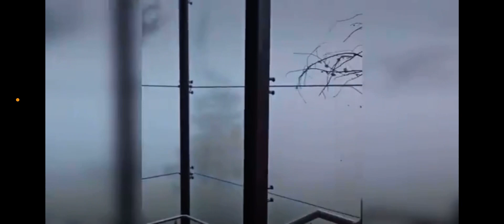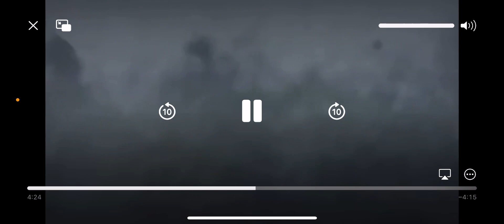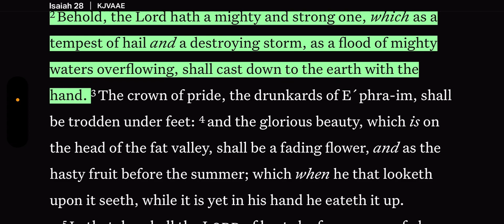Taiwan gets hit by 210mph Typhoon 🌀 🌪️🌧️